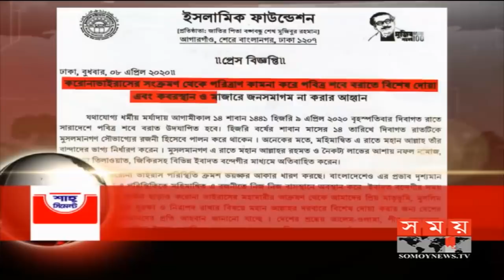সকালের সময় | সকাল ৮টা | ১০ এপ্রিল ২০২০ | Somoy tv bulletin 8am